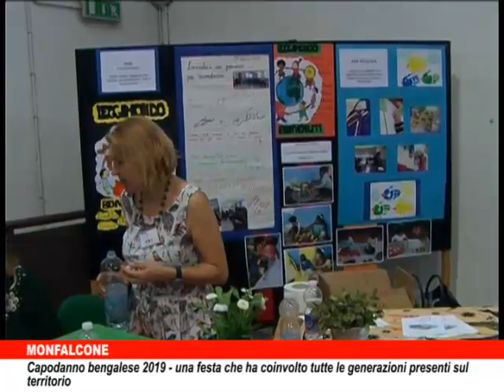Capodanno bengalese 2019 una festa che ha coinvolto tutte le generazioni presenti a Monfalcone